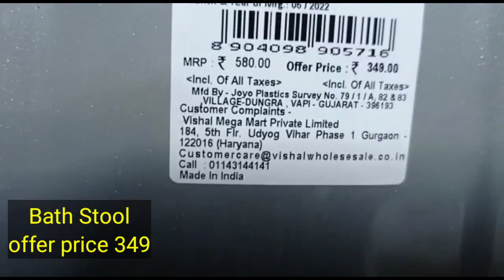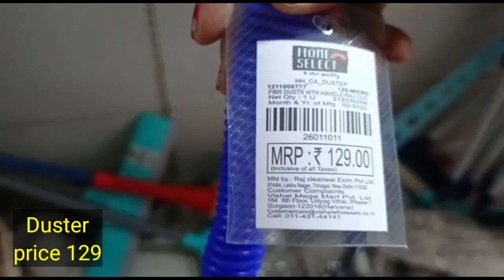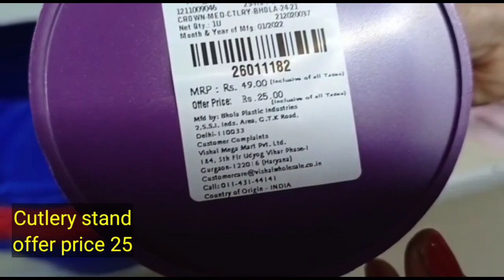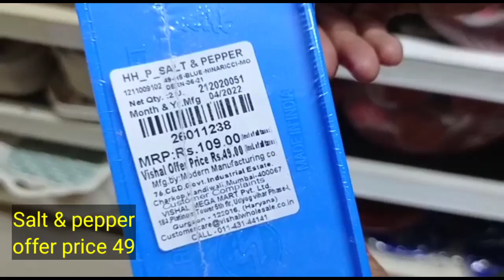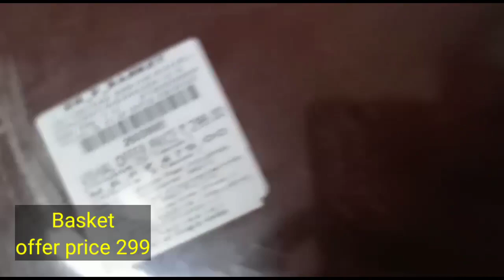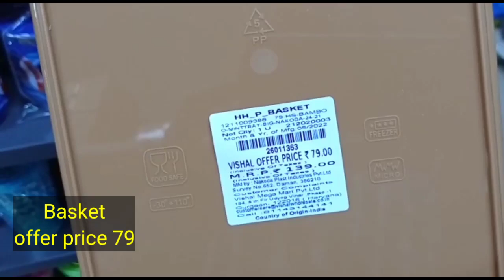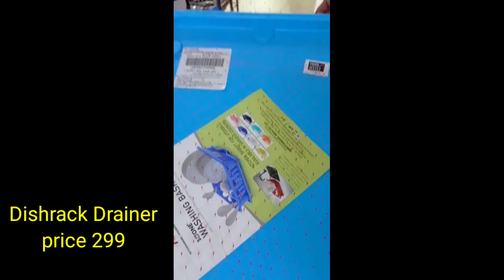vishal mega mart offers 2022 |Vishal Mega Mart New Arrivals